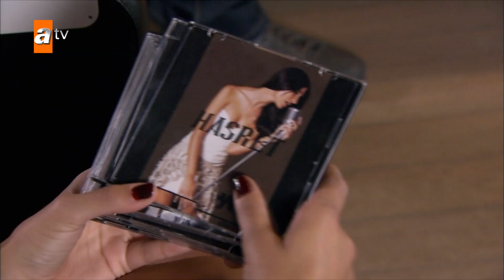Hasret stüdyoya gireceği için heyecanlıdır! - Gönülçelen